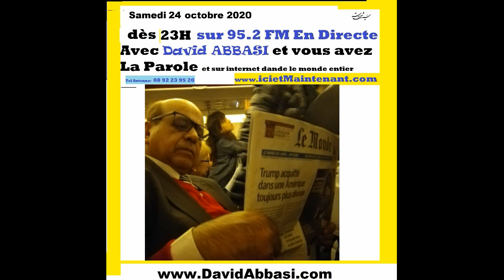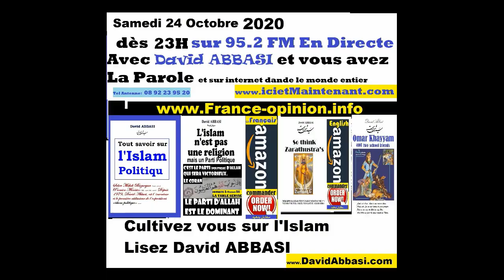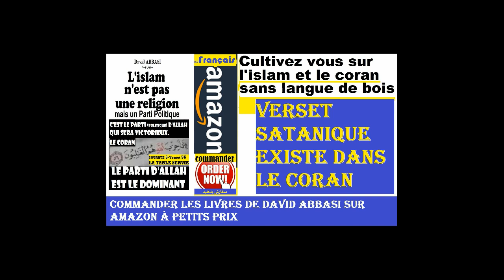Part3-versait satanique existe bien dans le coran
Nos Activités Bénévolat vos DON SVP-Our Volunteering Activities PLEASE DONATE-PayPal یاری مالی - سفارش آثار
La seul solution: Annulation des verset guerrier et violent du coran par les imams
moderniser l'islam avec ce coran ? impossible ..
cultivez vous sur l'islam et le coran sans langue de bois
commander les livres de David Abbasi sur amazon à petits prix
versait satanique existe bien dans le coran
Assassinat de Samuel_Paty : un Toulousain condamné pour avoir diffusé la photo de l'attentat de Conflans . Attentat de Conflans-Sainte-Honorine
L'hommage au « héros tranquille » Samuel Paty

Biographie de Mr David Abbasi Philosophe-Écrivain-Historien